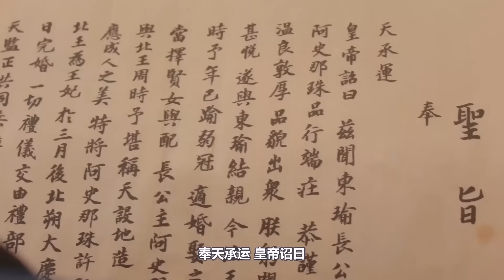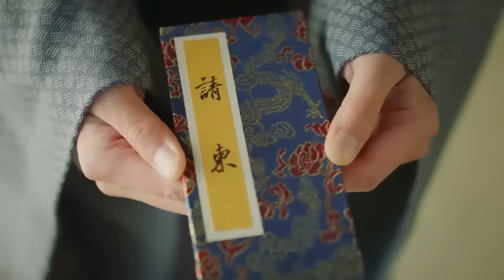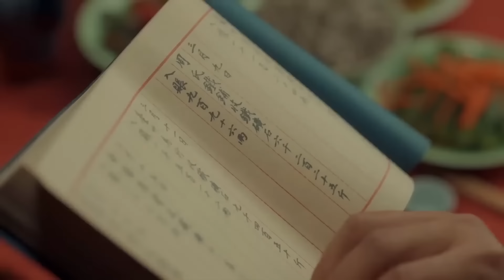Роковая любовь 3 серия (русская озвучка) дорама Jade's Fateful Love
Название: Роковая любовь
Другие названия: Jade's Fateful Love, 晓朝夕
Жанр: драма, романтика, фантастика
Количество серий: 24 серии

Описание📝
Чтобы защитить счастье своей старшей сестры, младшая принцесса Юэ Лин из Дунъюя решает отправиться в Бэйшо в качестве "подменной" невесты. По воле случая она становится женой Чжоу Ши Юя, посланника короля Бэйшо. Дорога в столицу Бэйшо оказывается непредсказуемо опасной и стоит жизни новобрачной паре. Но нефритовый кулон, словно посланник судьбы, открывает врата времени и возвращает к жизни Юэ Лин с Чжоу Ши Юем. Теперь пара отправляется в совместное путешествие, полное приключений, решая "обновить правила игры". Поддерживая друг друга и совершенствуясь вместе, они стремятся не только изменить свою судьбу, но и восстановить справедливость в делах страны. Постепенно, духовно взрослея и совершенствуясь как личности, Чжоу Ши Юй и Юэ Лин проникаются чувствами друг другу и разжигают пламя любви.